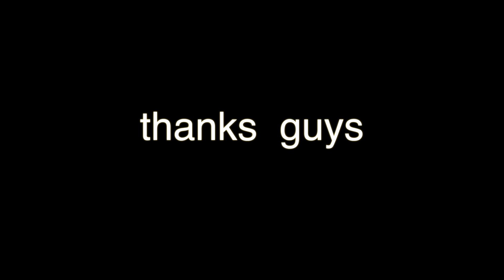Mission Peak Hiking @ Fremont,Ca. 72214